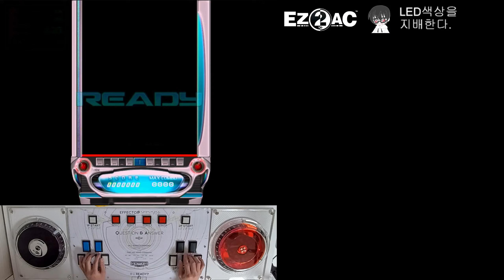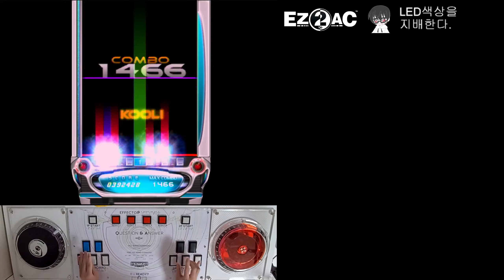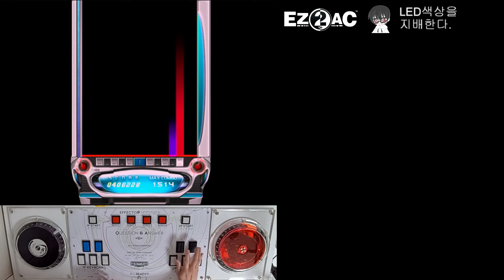[EZ2AC] 10K ASMR?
곡을 알면 들릴 지어니